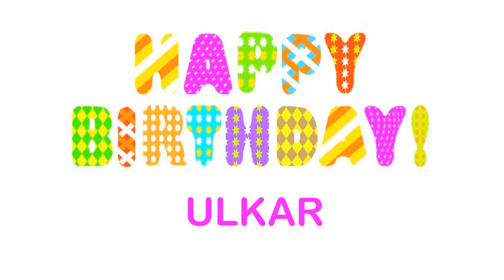Ulkar wishes Mensajes